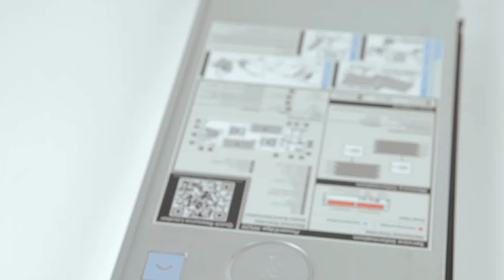PowerEdge M520 : Embedded SD Card